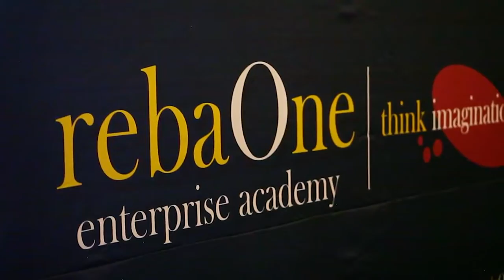A Future that works : Investing in Youth Entrepreneurship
RebaOne Enterprise Academy is a non-profit Company established in 2013.  The programme is developed for previously disadvantaged youth and them with the skill of entrepreneurship.

Training includes:
Leadership Training
Business Literacy
Business Simulation

This Academy is lead by Lawrence and Daisy Thlapane and Carmen Murray is a leading faculty member for the RebaOne Academy.